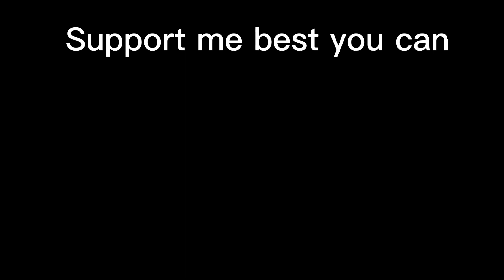Eddsworld - Space Face (Complete) but I voice Edd + announcement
Announcement at 9:48

Number 3 in the Space Face collection

Links are in the Matt and Tom videos

Commander Bai will be next!